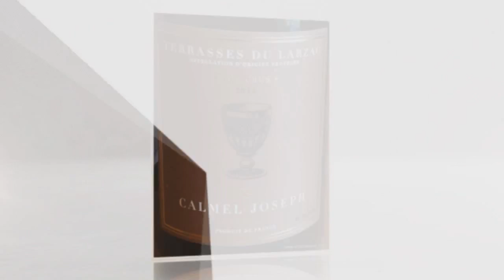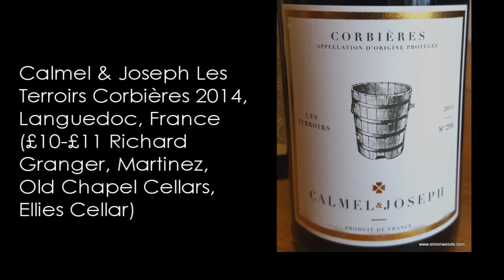Wine Tasting with Simon Woods: Two Languedoc Reds from Calmel & Joseph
Simon Woods samples two reds from a Southern French mover and shaker

The wines tasted in this video are:
Calmel & Joseph Les Terroirs Corbières 2014, Languedoc, France (£10-£11 Richard Granger, Martinez, Old Chapel Cellars, Ellie’s Cellar)

Calmel & Joseph Les Crus Terrasses du Larzac 2014, Languedoc, France (£14.25-£14.95 Martinez, Viader Wines)